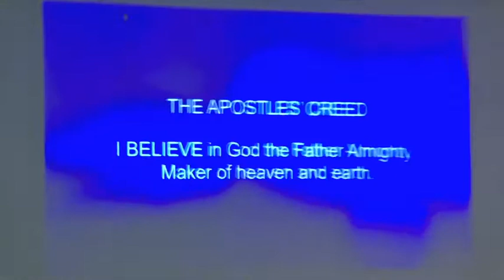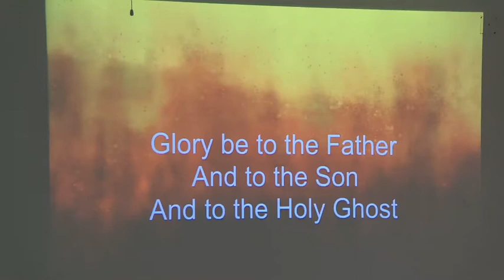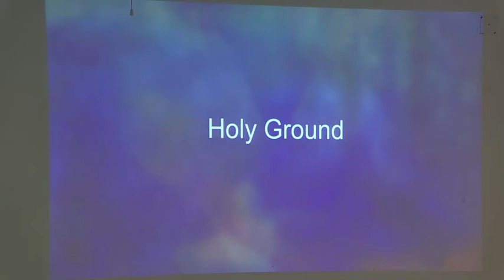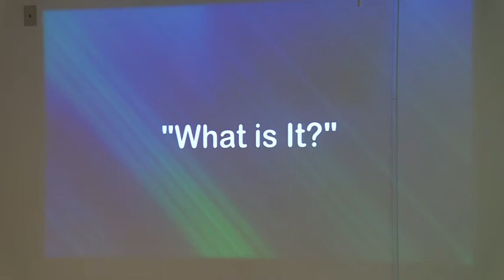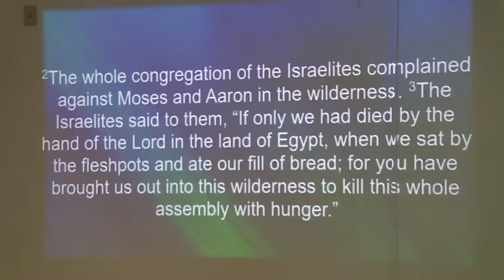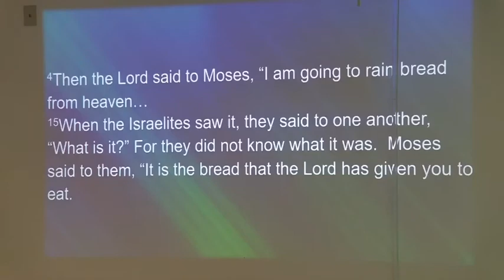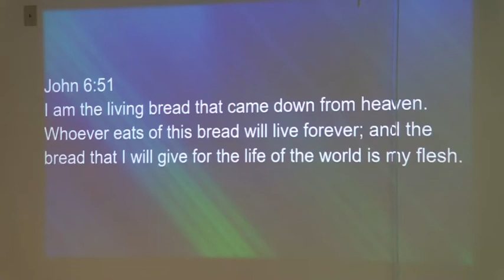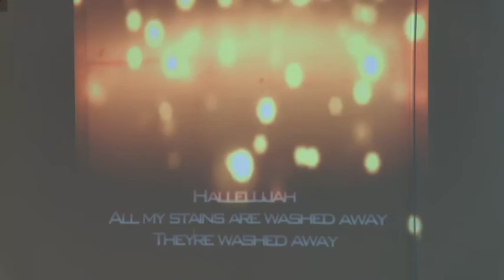What is It?, Sunday, October 10, 2021